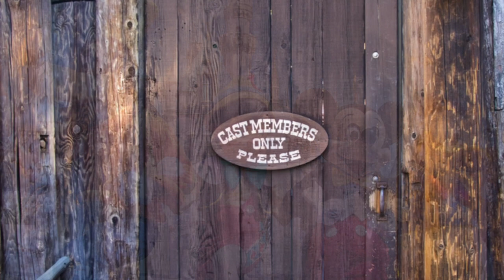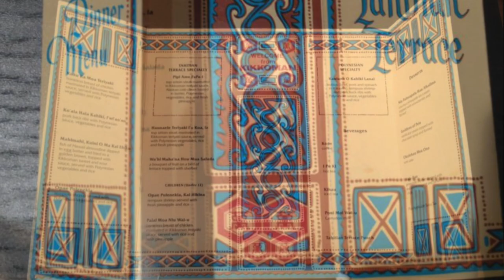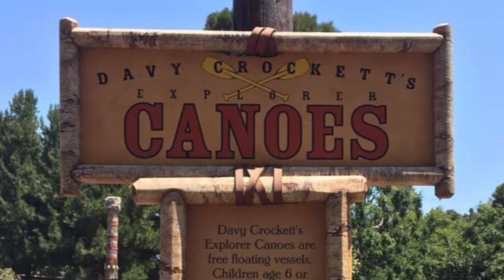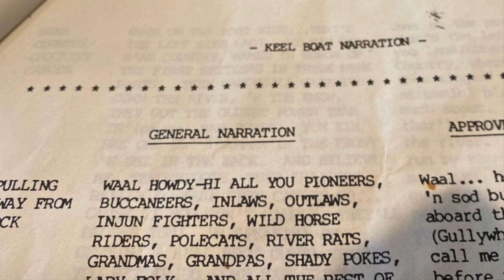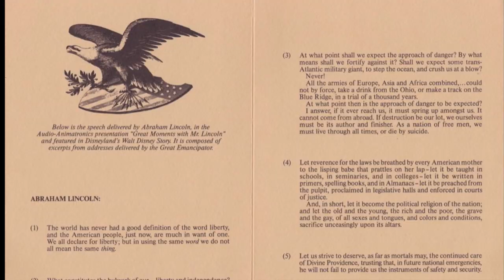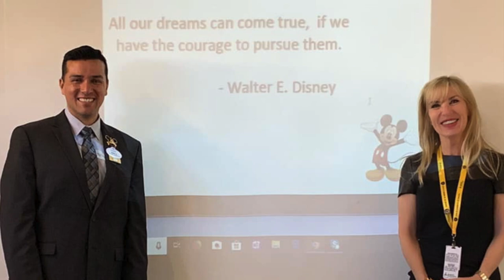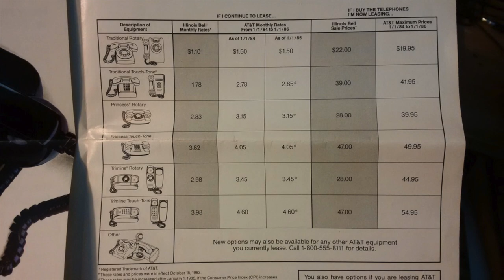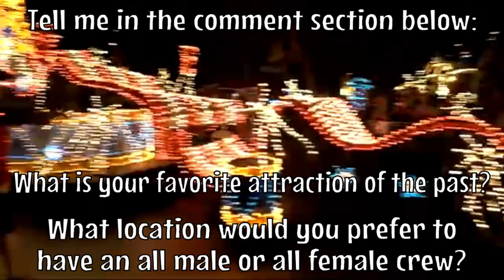History of the Sexes at Disneyland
Learn the history of gender roles evolving at Disneyland. Many Disney attractions used to be operated by just males or just females until Disneyland became more inclusive. Learn when single sex locations in Disneyland became coed and how gay men sued Disneyland to change its restriction on same-sex dancing.  As culture evolved, so did Disney.  Learn that Disneyland & Walt Disney World added inclusion as a fifth key.

A huge THANK YOU to my friends and former colleagues who helped me with information, images, videos, etc including Sue Barnaby, Joy Weber Brunty, Joe Guajardo, Sandi Miller, Bryan Carlson, Mark Maggiora, Linda OpdeBeeck, Kent Helwig, Mark Ross, Brian Locke, Jo Hill, Debbie Meyers, Maureen Ramstack, Neil Werdmuller, and Mark Elliott!

There are too many detailed credits to fit here, so please click on this document to view all credits.